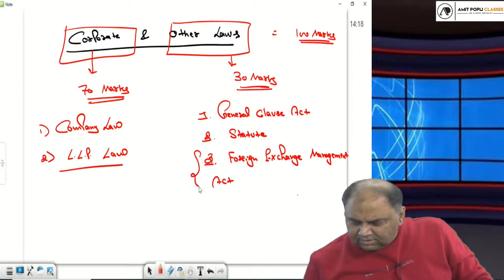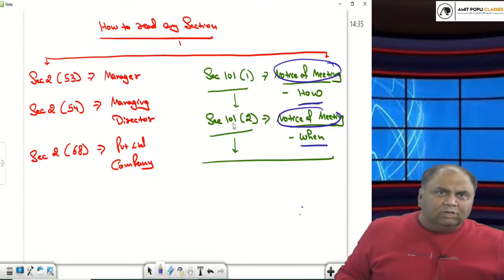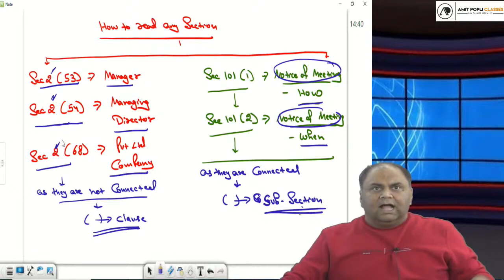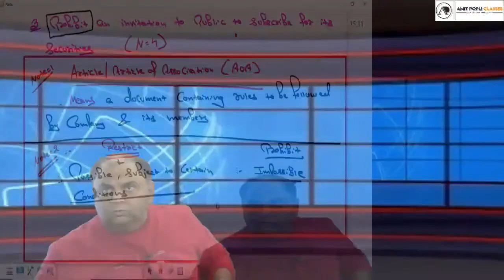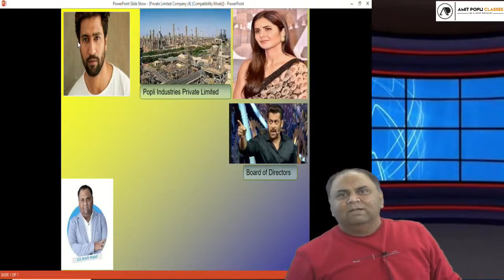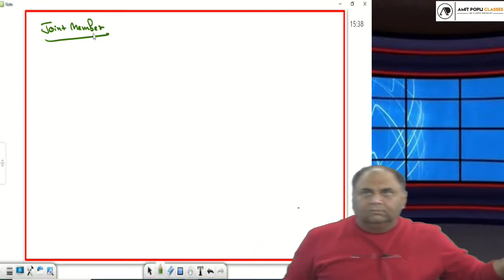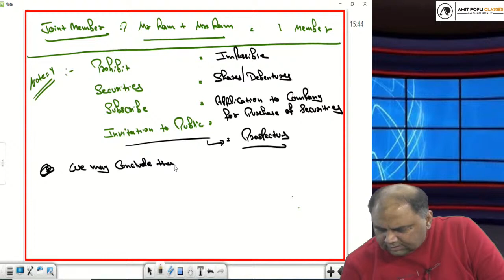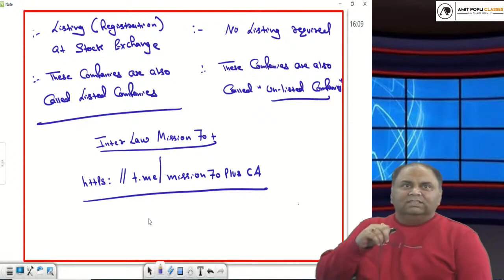03. CA INTER LAW | INTRODUCTION | Nov 24 | CA Amit Popli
03. CA INTER LAW | INTRODUCTION | Nov 24 | CA Amit Popli